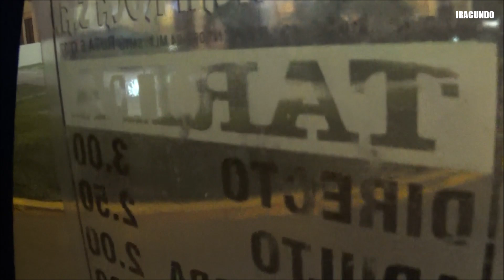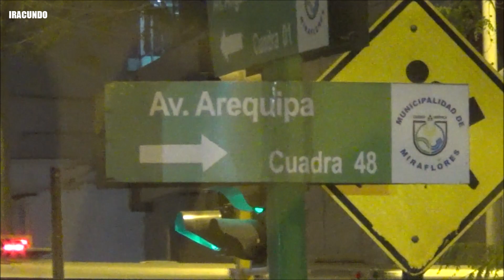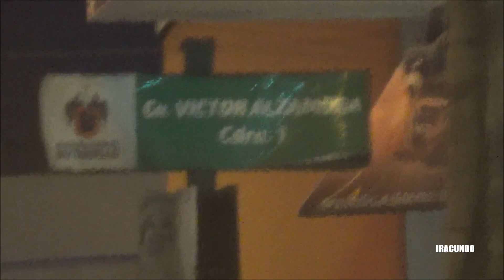Culminamos el recorrido con la empresa ETSIRSA SINCHI ROCA - Av. Angamos llegando a la av. Aviación.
Seguimos viajando en una unidad de la empresa SINCHI ROCA S.A., a lo largo de la  av. Angamos llegando al cruce con la avenida Aviación.